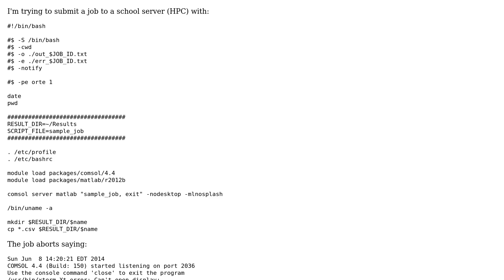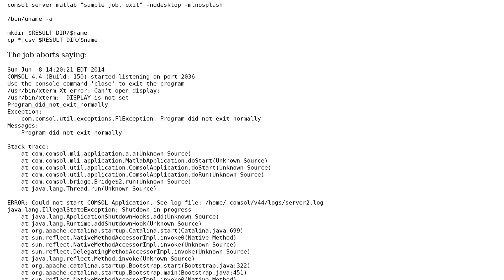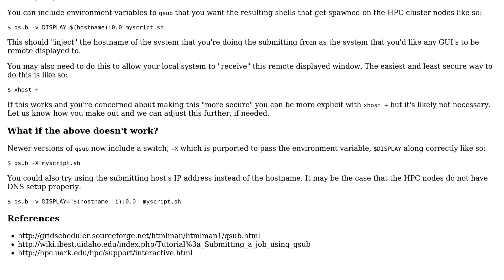Unix & Linux: usr/bin/xterm Xt error: Can't open display: /usr/bin/xterm: DISPLAY is not set?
With thanks & praise to God, and with thanks to the many people who have made this project possible! | Content (except music & images) licensed under cc by-sa 3.0 | Music | Images & others | With thanks to user slm user Sibbs Gambling user Gilles 'SO- stop being evil' and the Stack Exchange Network Trademarks are property of their respective owners. You are responsible for your own actions.